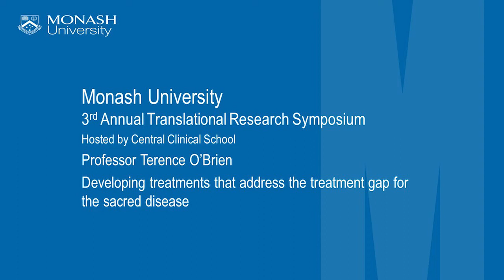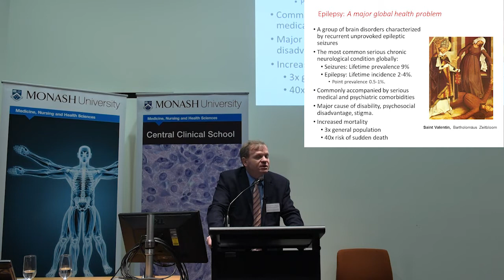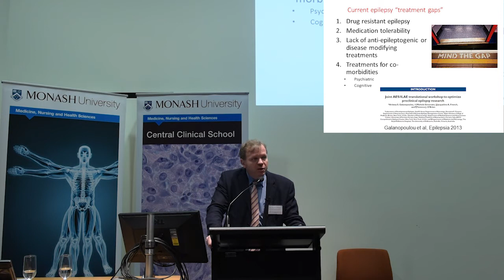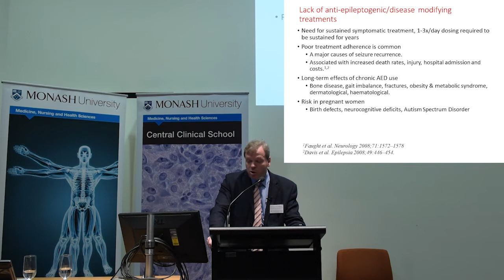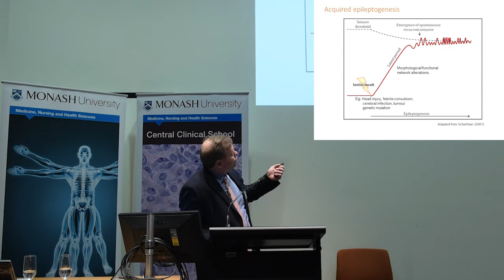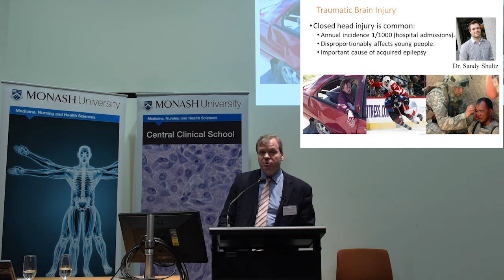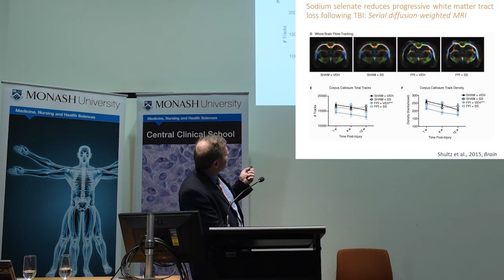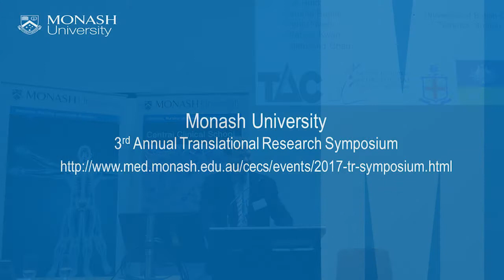Professor Terence O'Brien - Addressing the treatment gap for the Sacred Disease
Professor Terence O'Brien discusses addressing major treatment gaps for epilepsy which are not currently addressed by the available anti-epileptic drugs (AEDs). Prof O'Brien discusses translating current findings in epilepsy treatment into human clinical trials.